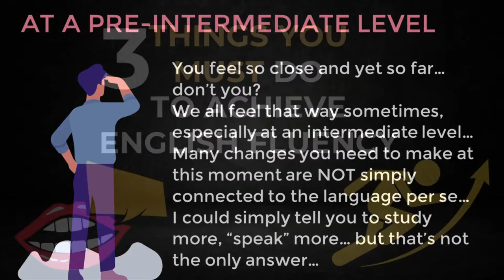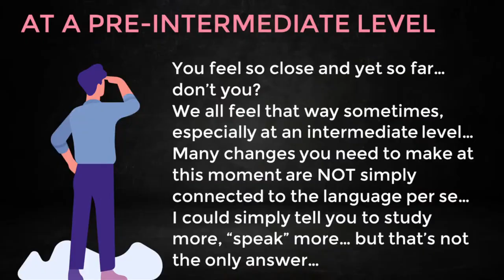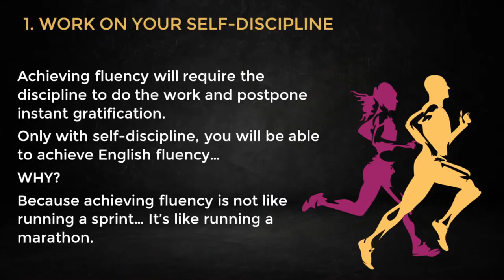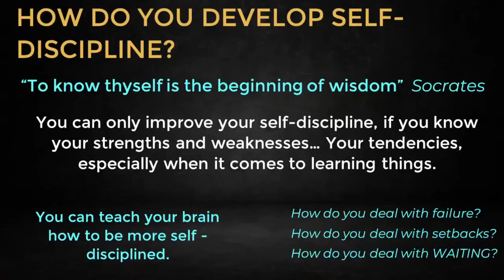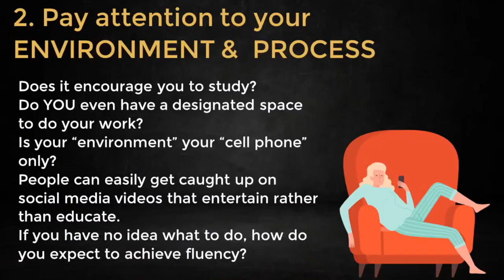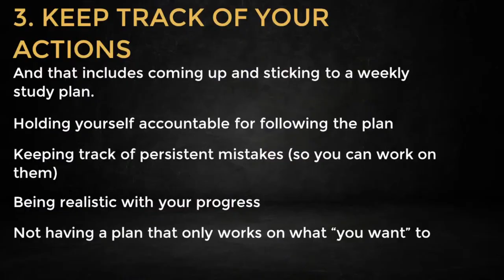3 Things You MUST Do To Achieve English Fluency!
🤩 Get my study plan and learn how to organize your study routine

👉🏻 teacher Prix, I really want to achieve English fluency! What are things I absolutely MUST do to get there faster?

At a pre-intermediate or intermediate level, it's important to work on your English fluency so you can speak English naturally to anyone anywhere anytime. Speaking fluently is possible. In this English lesson, I want to show you 3 things you MUST do if your goal is to achieve English Fluency

🎯 This is a very practical English lesson that will teach you how to work on your English skills so you can achieve English fluency. Speaking English confidently requires much more than simply studying English lessons. You need to work on your mind and on your English. It's a teamwork ;)

🔥I will also show you what you need to do to change that so you can finally go from stuck to speaking in 6 months and talk to anyone anywhere anytime in English!

▶️ It's a short and efficient English lesson that will help you speak English more clearly and correctly.

✅ So take notes, pay attention and follow the recommendations I will give you in this English video
If you want to speak English clearly anywhere anytime, let's check out this lesson!